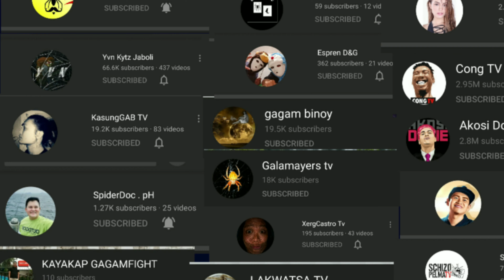na 2-0 ako ni boss take pero panalo pa din ako 😂😂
spider fighter,
spider fight ant,
spider man homecoming 2 fight,
spider 2 web shadows fighting,
spider 3 fight scene,
spider man 3 fights,
spider man 3 fights in hindi,
spider man homecoming fight scene 4k,
street fighter 5 spider